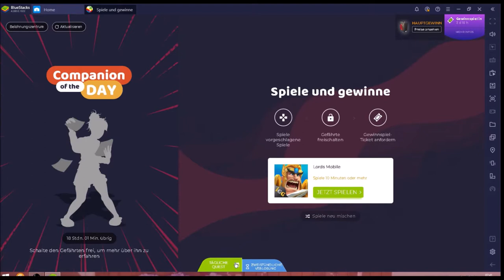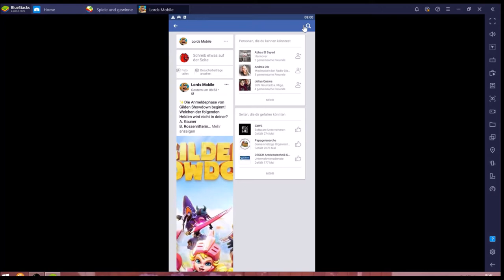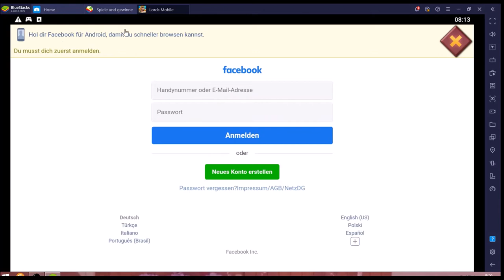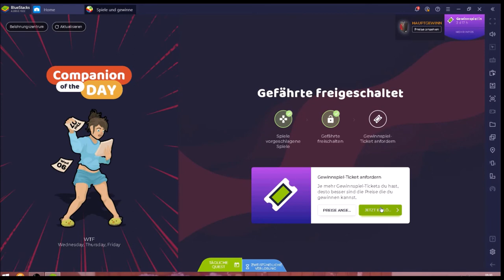Lords Mobile #13.05 JndT (BlueStacks)